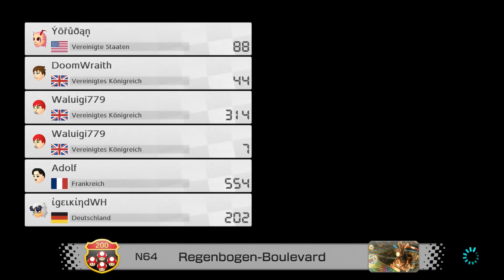Mario Kart 8 Deluxe - Online Races 3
This is actually the first gameplay which i recorded with OBS, and i should record with OBS now in the future. But i maybe record with a Elgato Game Capture program if OBS doesn't work.